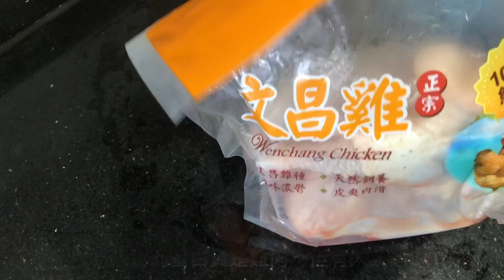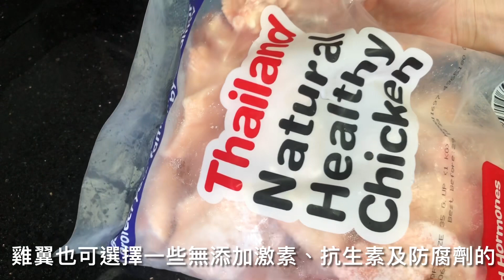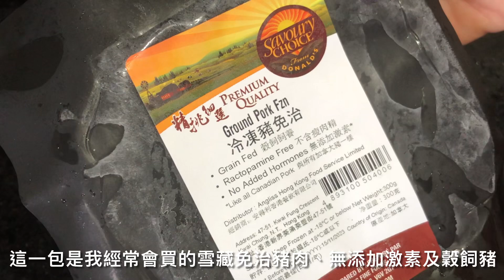年紀大了少吃肉？🤔 醫生強調：多吃這兩種肉🥰更健康👍🏻更長壽 Eat less meat as you get older? 🤔